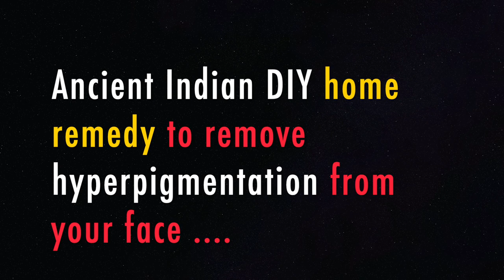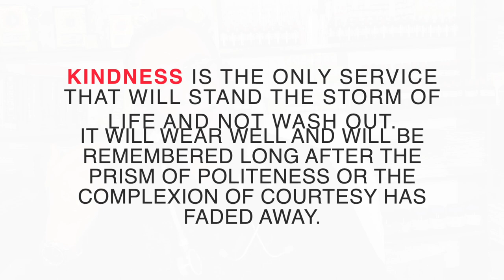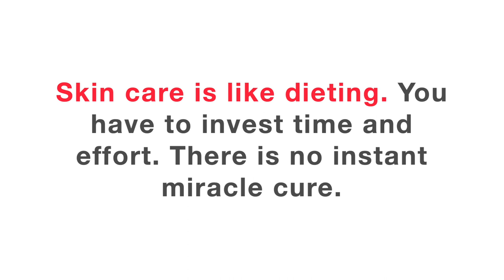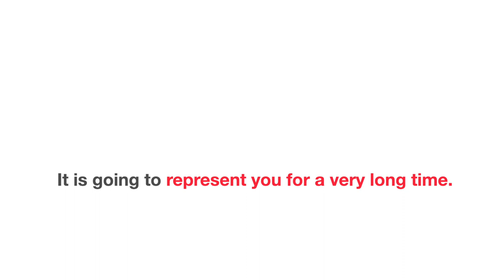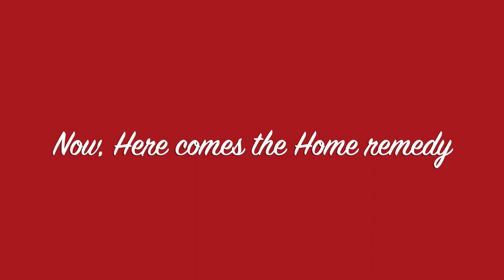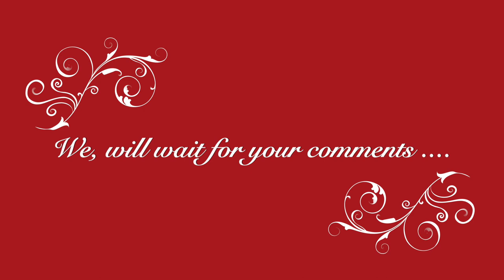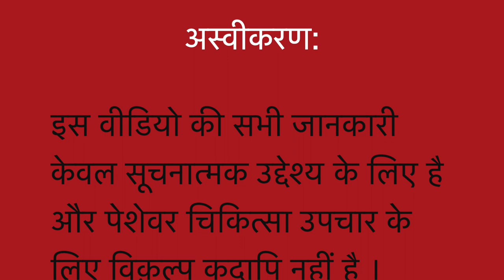HYPERPIGMENTATION II An ancient Indian DIY natural homemade remedy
Always Yours .

HYPERPIGMENTATION